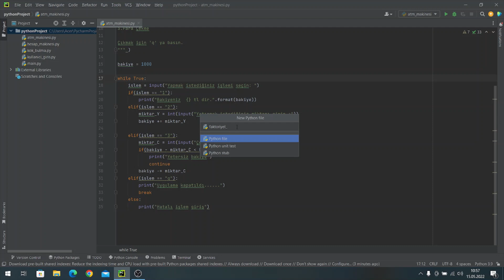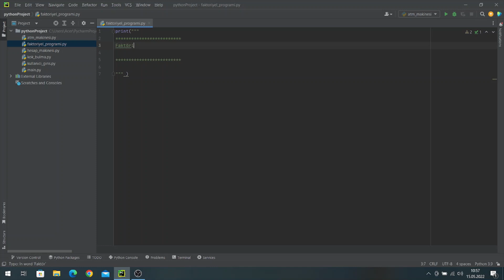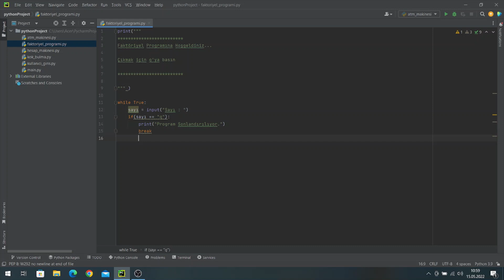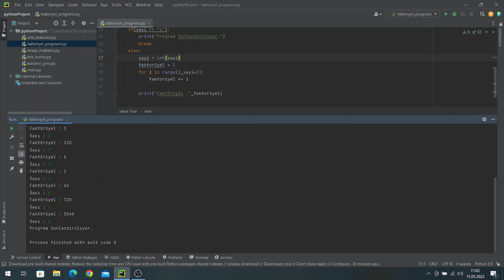21) Faktöriyel Hesaplama- Python Dersleri - Python Programlama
Python / Python Dersleri adı altındaki eğitim serimizle karşınızdayız. Bu serimizde Python ile yapılabilecekler nelerdir? - Python nedir? gibi konulara cevaplar bulacaksınız.